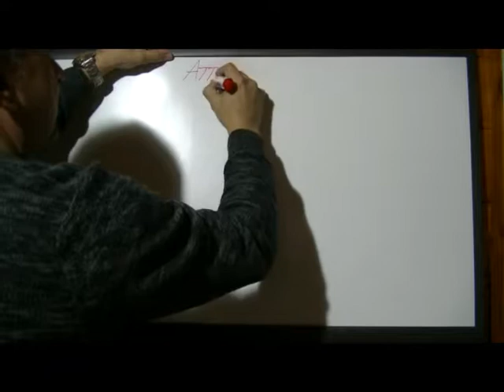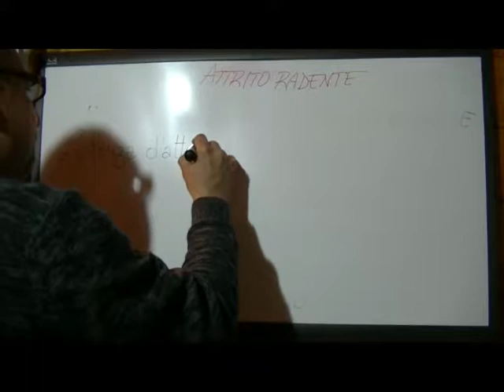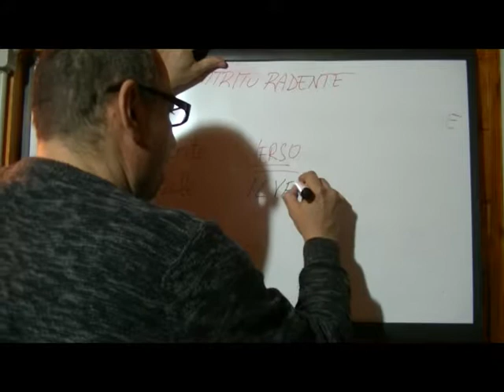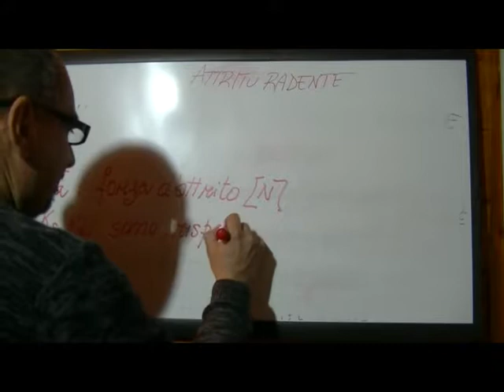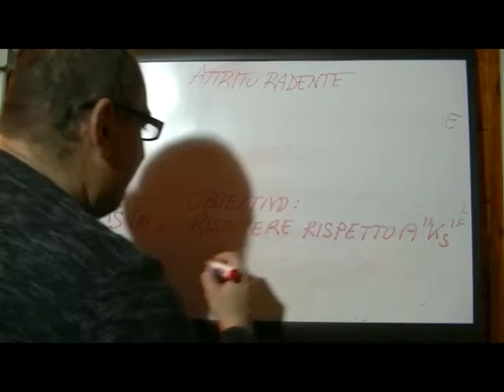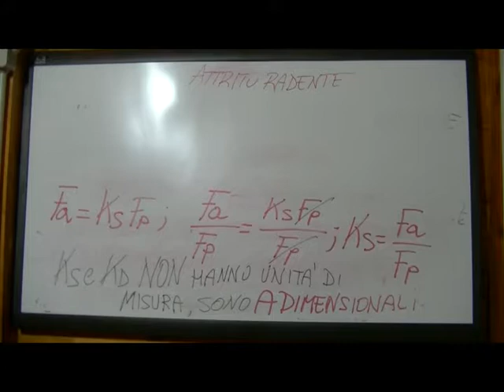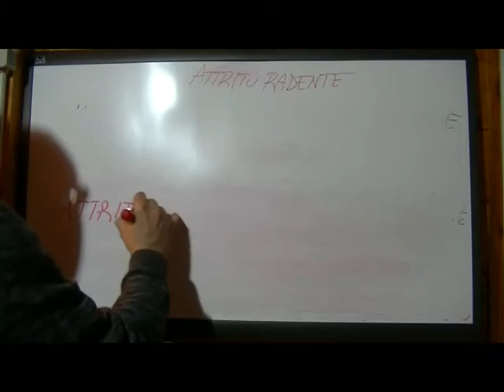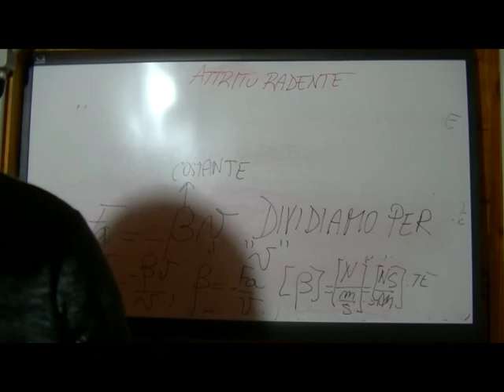Il fenomeno dell'attrito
Il video presenta una lezione sull'attrito , con particolare approfondimento circa l'attrito radente e l'attrito di mezzo o viscoso.